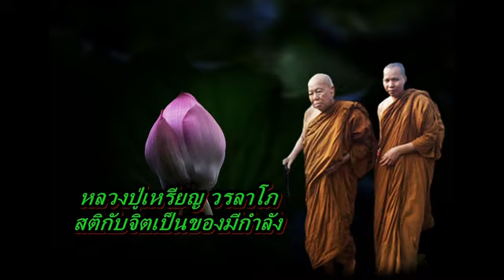หลวงปู่เหรียญ วรลาโภ สติกับจิตเป็นของมีกำลัง